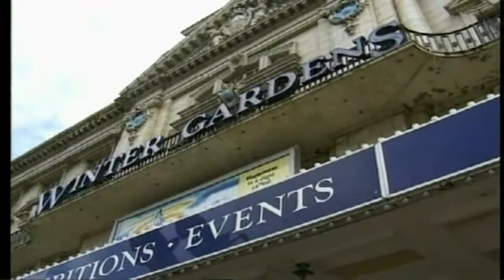Holidays in the Sun (Blackpool '96) [00]. Into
Holidays in the Sun (Blackpool '96)

[00]. Intro
[01]. Drones - I Just Want To Be Myself
[02]. UK Subs - Warhead
[03]. Buzzcocks - Boredom
[04]. B-Bang Cider - Visions
[05]. GBH - Generals
[06]. 999 - Nasty Nasty
[07]. Chron Gen - Outlaw
[08]. Slaughter & The Dogs - Cranked Up Really High

All credits to Bandit999